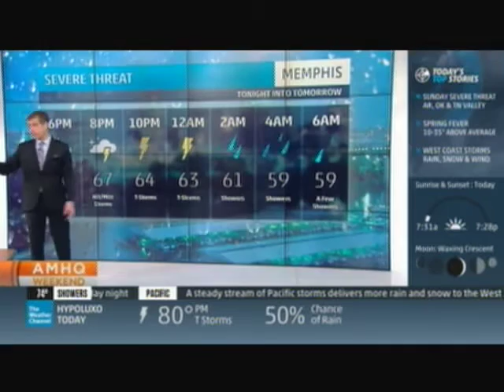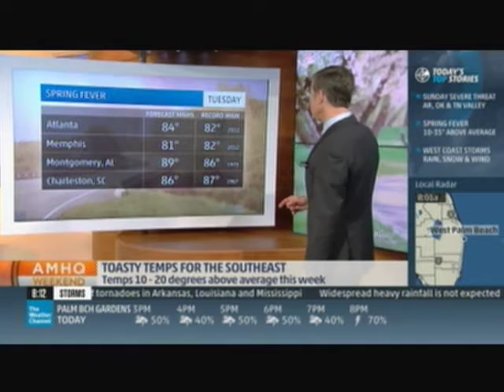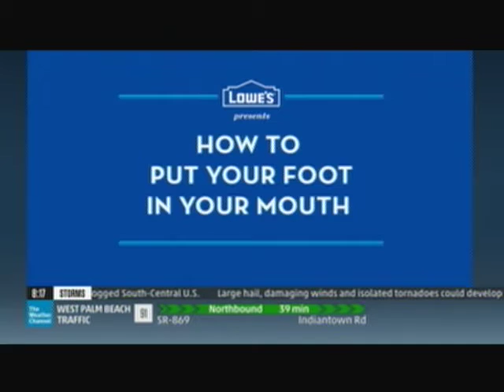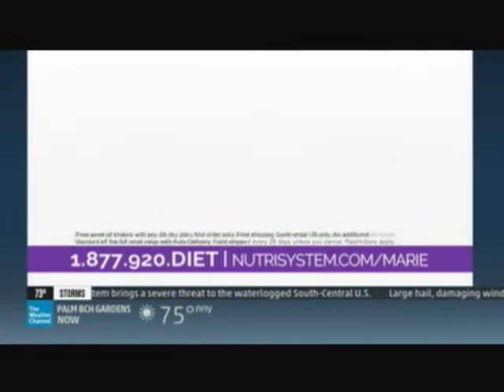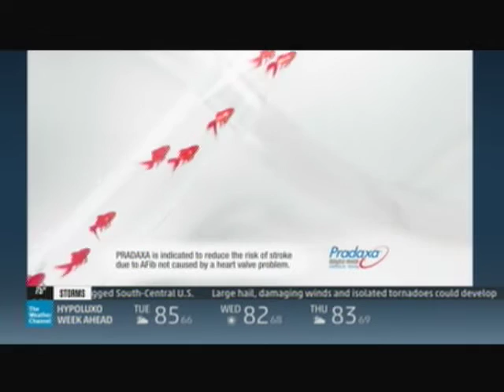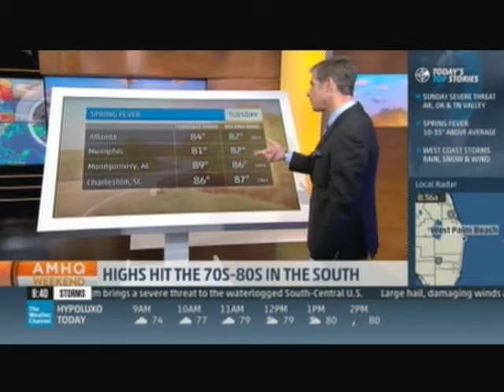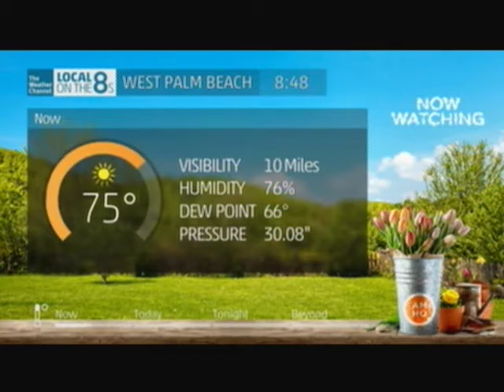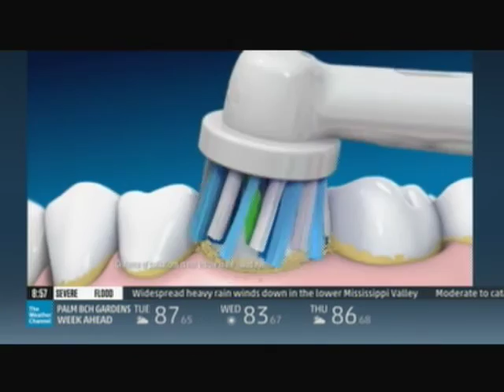TV #1 3 13 16